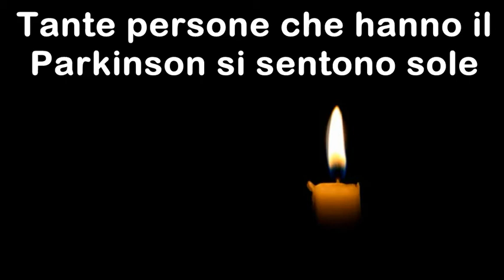Centro Terapia Riabilitazione Parkinson